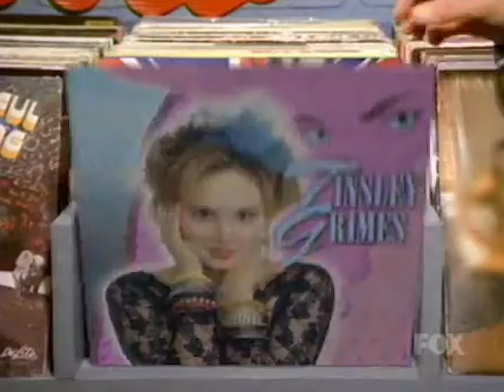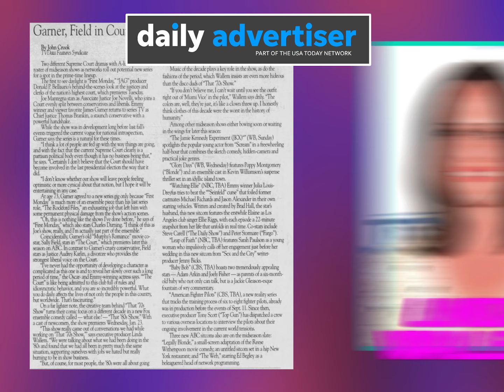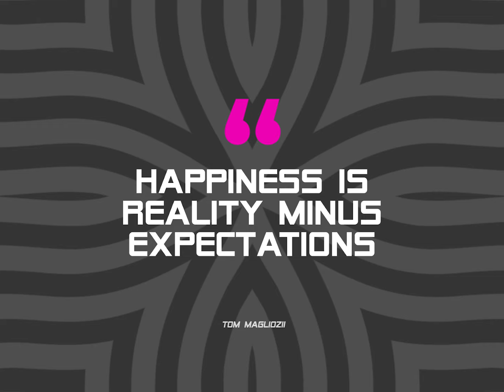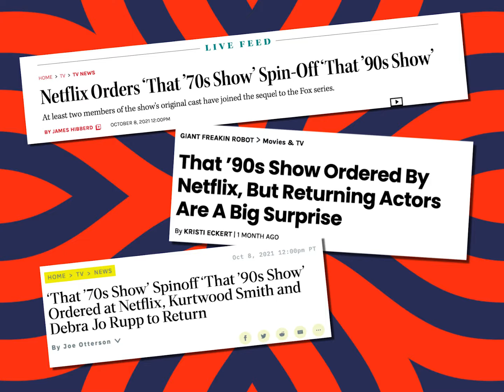Why The Very Strange That '70s Show Spin-Off Failed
When That 70's show came to an end, the creators next logical step was to enter the new decade with a new show, That 80's Show.  Don't remember it?  That's because That 80's Show did not have a long life on television.   Completely missing the chemistry and creativity That 70's Show brought to the table with characters like Eric Forman and Michael Kelso.  That 80's Show was just a shallow attempt at catching the same fire That 70's Show had for a decade.

Written by Chris Teregis
Edited by Dave Sadvari